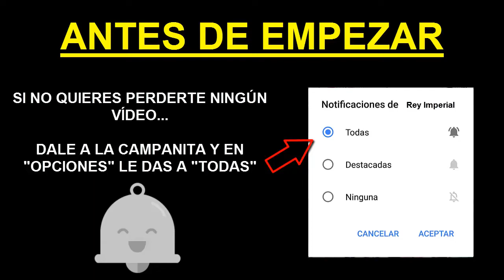PROBANDO ARMAS REALES QUE ESTÁN EN FORTNITE (Recopilación de personas utilizando diferentes armas)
¡¡¡ 35 LIKES PARA MÁS VÍDEOS ASÍ!!!